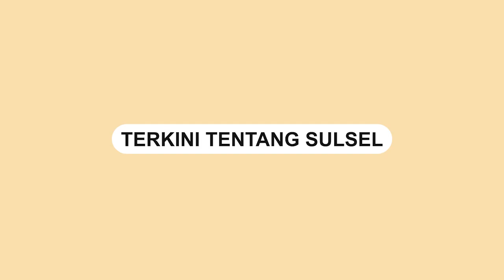Viral, Pengantin di Sulsel Ini Disambut dengan Mainan Latto latto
Sebuah video memperlihatkan pengantin disambut puluhan anak yang bermain latto-latto.

Dalam video terlihat sejumlah bocah itu memainkan latto-latto menyambut kedatangan pengantin.

Video tersebut dibagikan oleh akun Instagram @makassar_iinfo, Jumat (06/1/2023).

Video tersebut terjadi di Sulawesi Selatan. Terlihat pengantin itu mengenakan busanan adat bugis.

Anak-anak yang memainkan latto-latto jadi pusat perhatian tamu undangan.
Video terkini dan terbaru..